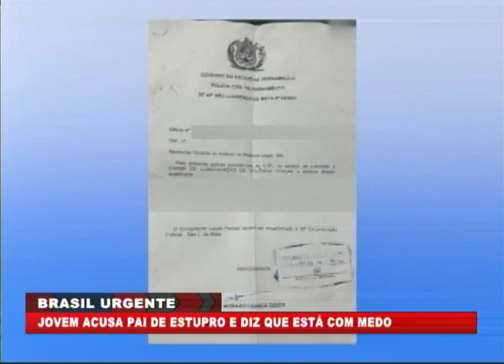[BRASIL URGENTE PE] Jovem acusa pai de estupro em São Lourenço da Mata